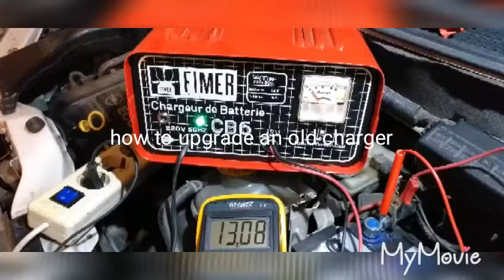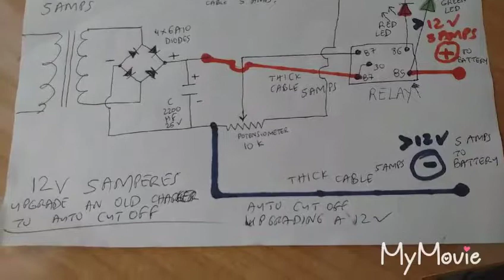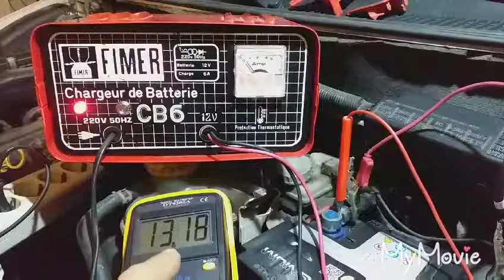How to upgrade an old charger to auto cut off.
An old car charger which charges with 13,5 volts ac becomes dc charger with 18,6 volts and auto cut off adjustable.